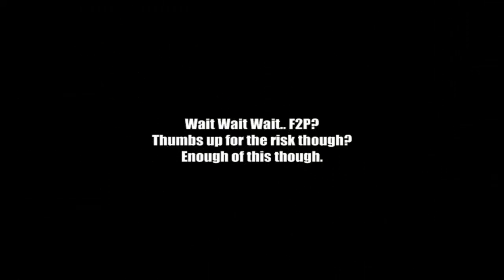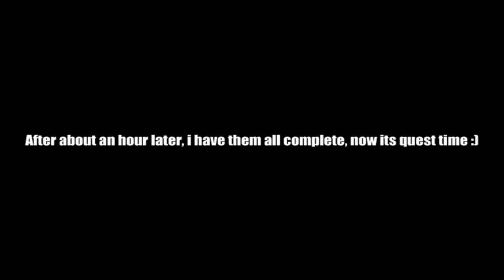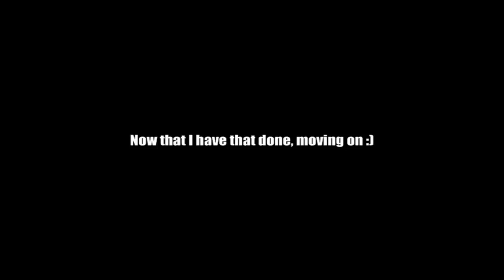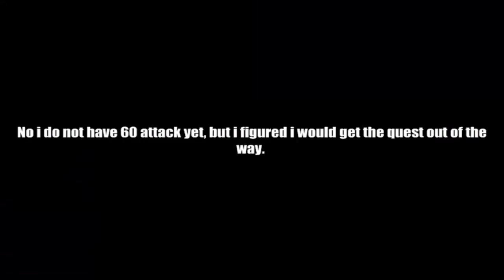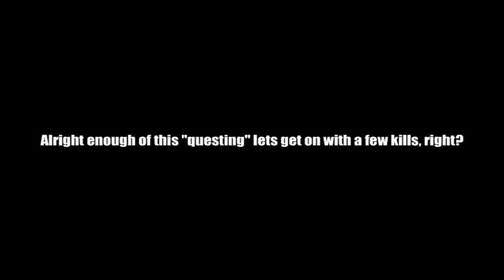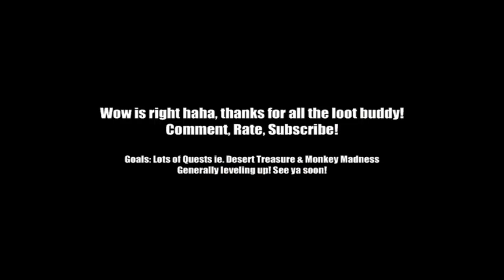Runescape - Introducing I P K Unit I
This is my new pure! Thanks to Lumb1es W8in for help making it become successful! Youre freaking AMAZING MAN!!!